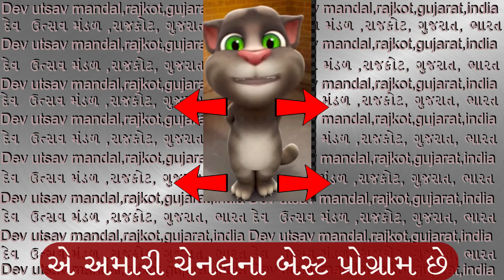હેરીયે હિંડોરે ઝૂલે પ્યારો heriye hindore zule pyaro SWAMINARAYAN KIRTAN gayak:jaysukhbhai